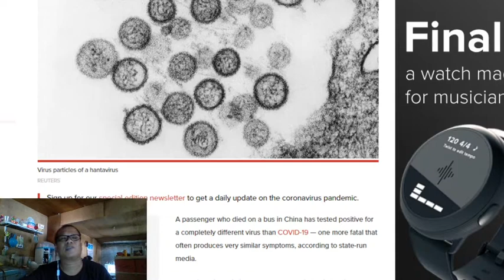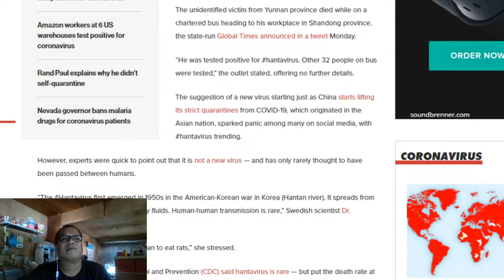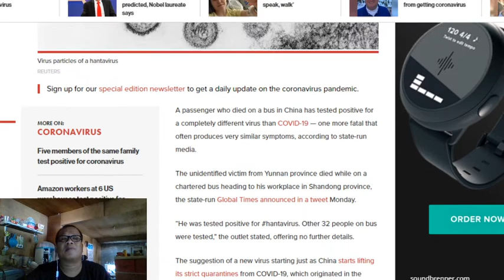HANTAVIRUS na kumakalat sa Social Media